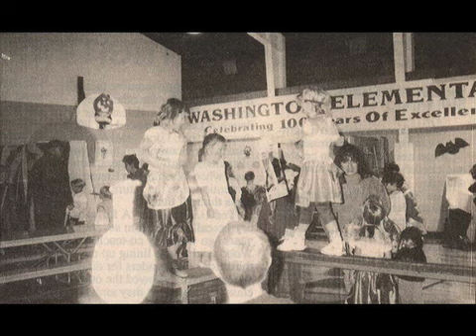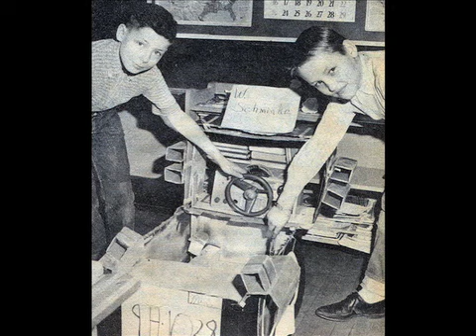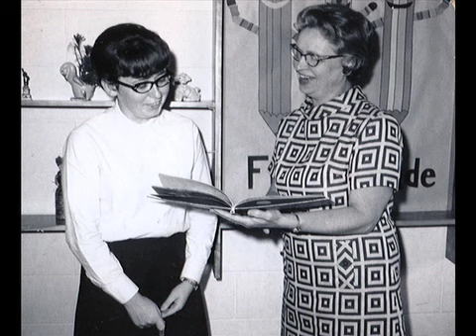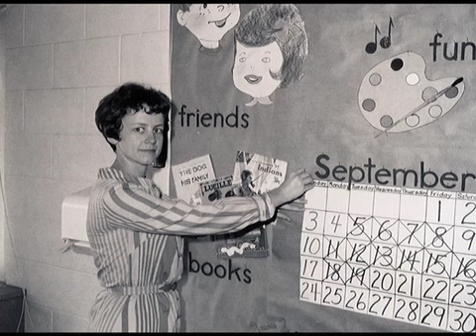Museum 8 31 redo